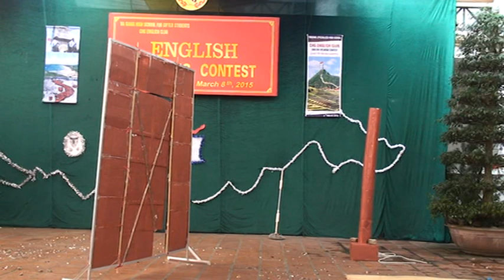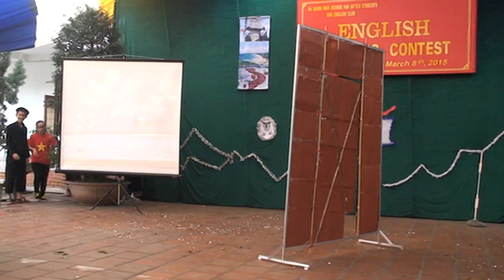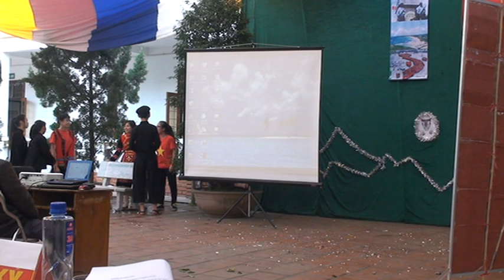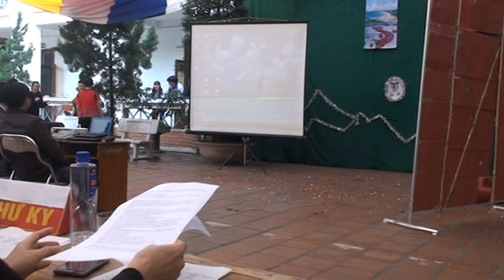Vo chong A Phu